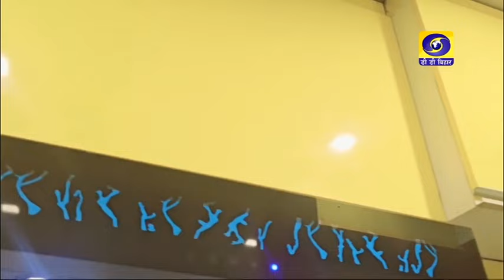khula Akash | Rashmi Sinha